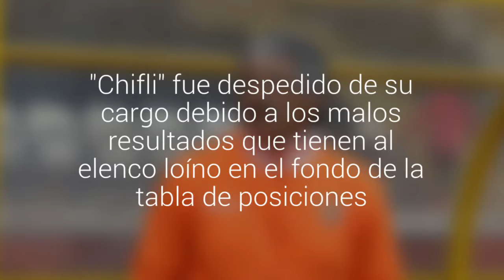Carlos Rojas dejó la banca de Cobreloa tras su mal arranque en Primera B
"Chifli" fue despedido de su cargo debido a los malos resultados que tienen al elenco loíno en el fondo de la tabla de posiciones.